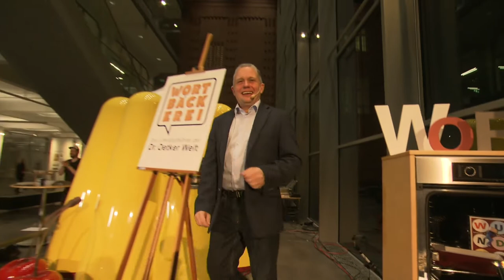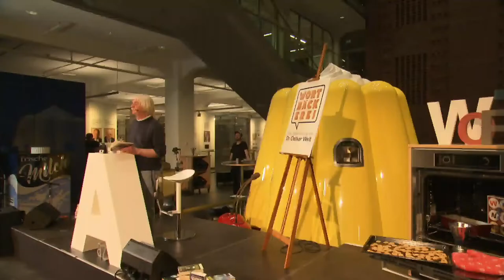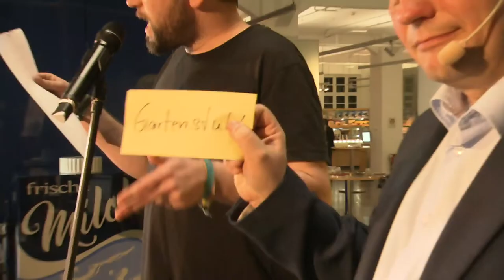Livestream von Dr. Oetker Deutschland